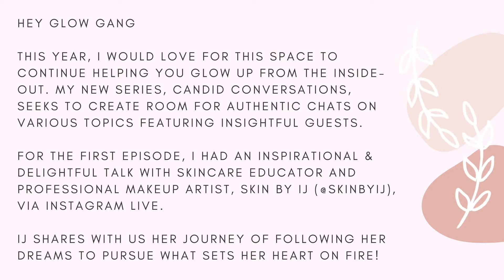Following Your Dreams ✨ | Candid Conversations | Maya's Glow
Hey Glow Gang,

It's been a while since I created a video for you. January has started off with a few setbacks but I am determined to keep going! I did manage to post a video though, so be sure to check it out

This year, I would love for this space to continue helping you glow up from the inside-out. My new series, Candid Conversations, seeks to create room for authentic chats on various topics featuring insightful guests.

For the first episode, I had an inspirational & encouraging talk with skincare educator and professional makeup artist, Skin By IJ, via Instagram Live.
IJ shares with us her journey of following her dreams to pursue what sets her heart on fire!

Mapenzi tele X